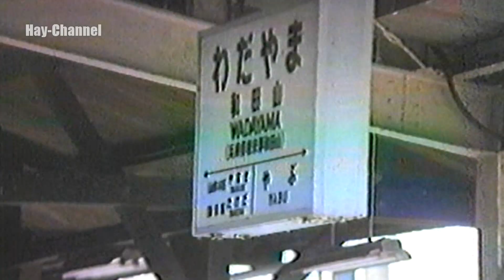夏の思い出Re-mix「山陰本線臨時急行12系やキハ58急行～和田山駅ほかほか」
1984年夏。
山陰本線和田山駅ほかです。臨時急行但馬ビーチかな？
急行は丹後かな？